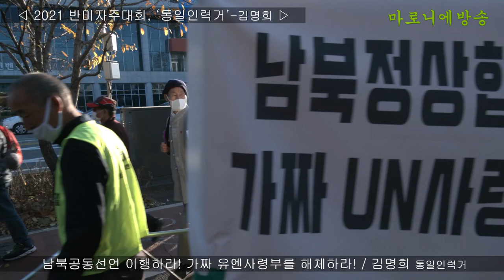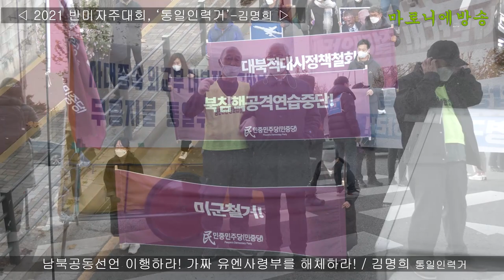통일인력거 - 남북공동선언 이행하라! 가짜 유엔사를 해체하라! / 김명희